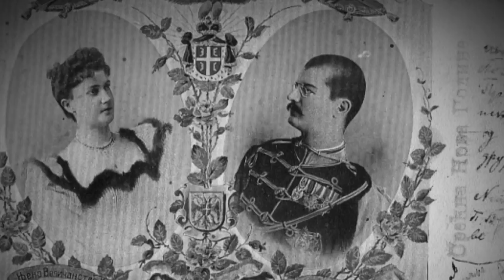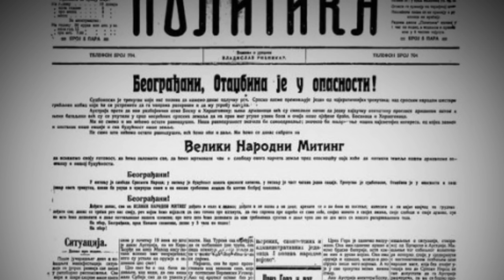Slavisa Pavlovic - Prica o Voji Tankosicu (prvi deo)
Emitovano u septembru 2019. na VESTI TV
Knjige  možete naručiti